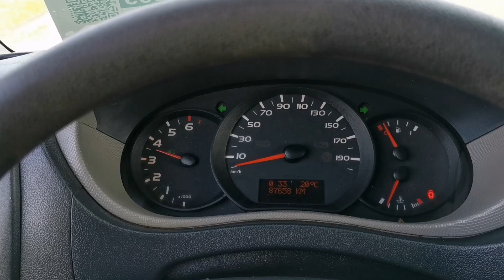Kleyn Vans - RENAULT MASTER 2.3 2016 87,650 km